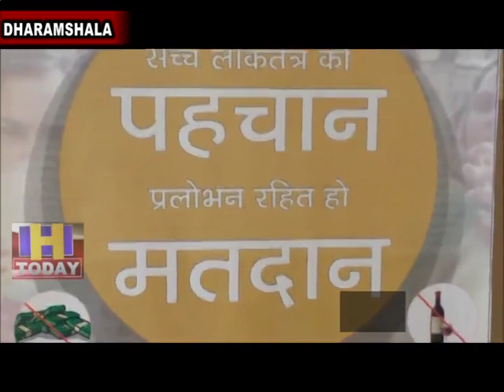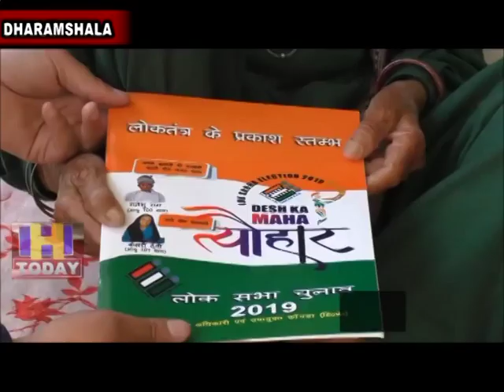18 MAY SPEED 2